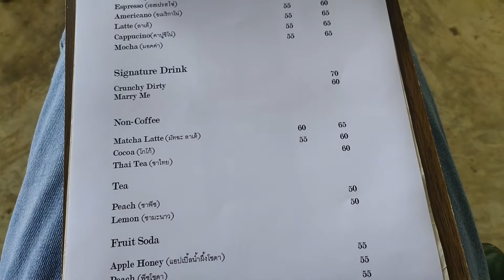มารวยคาเฟ่ เที่ยวแม่สอด คาเฟ่แม่สอด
สวัสดีค่ะคลิปนี้เราพากินพาเที่ยวที่ร้านมารวยคาเฟ่ เป็นร้านกาแฟสดตั้งอยู่หน้า เก๋าเก๋ารีสอร์ทที่เราเคยรีวิวคลิปก่อนหน้านี้ค่ะ ชั้น1 ของร้านกาแฟจะเป็นแนววินเทจ ชั้น2จะเป็นแนวลอปอาร์ทค่ะ